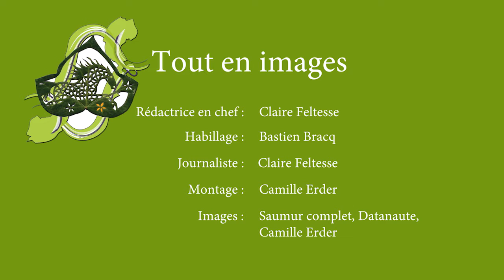SAUMUR 2016 - Tout en images - 22 mai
SAUMUR2016_Toutenimages_22mai